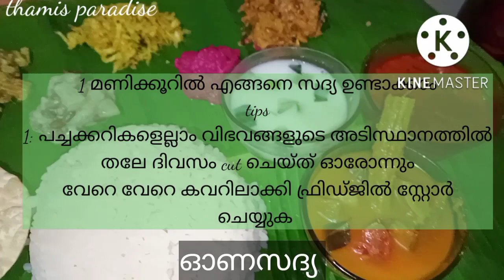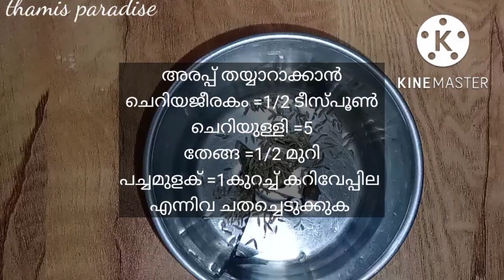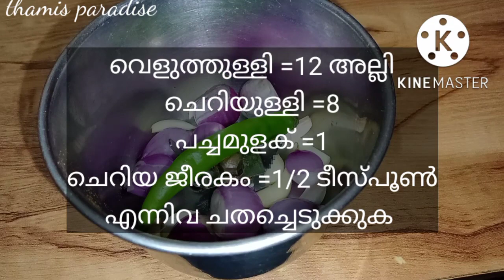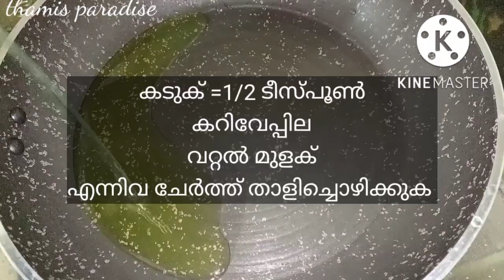ഏറ്റവും എളുപ്പത്തിൽ ഓണസദ്യ ഒരുക്കാം 💥അതും കുറഞ്ഞ സമയത്തിനുള്ളിൽ#sadya